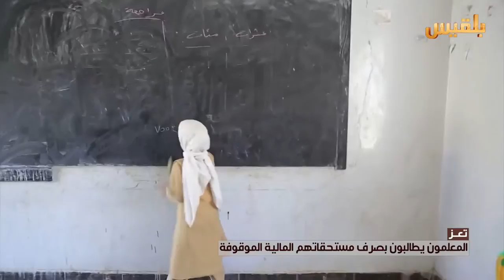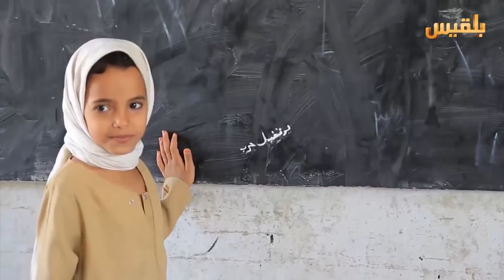تعز.. المعلمون يطالبون بصرف مستحقاتهم المالية الموقوفة | تقرير: صقر الصنيدي